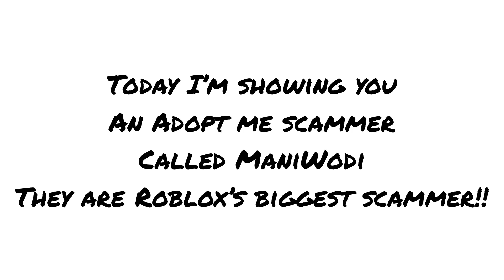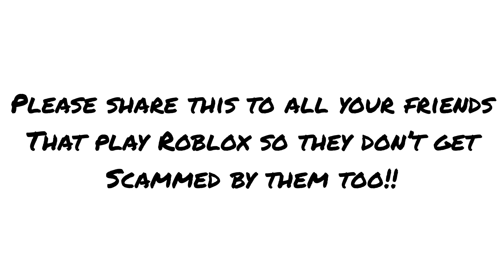EXPOSING ADOPT ME’S BIGGEST SCAMMER!! MANIWODI!! (ROBLOX)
Go Check Out Gerry The Giraffes Channel!!

Small Q&A

No sorry... it would be unfair because there is a maximum of 200 friends :(

It’s RobloxMasterTobyYT

I use InShot!

My Trading Instagram - robloxmasterofficialyt_trading